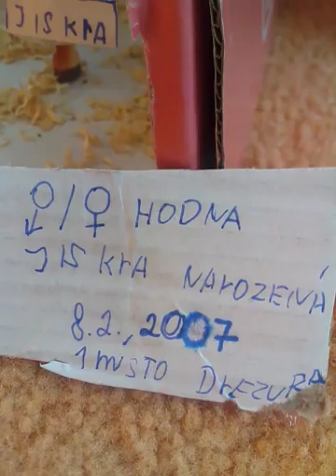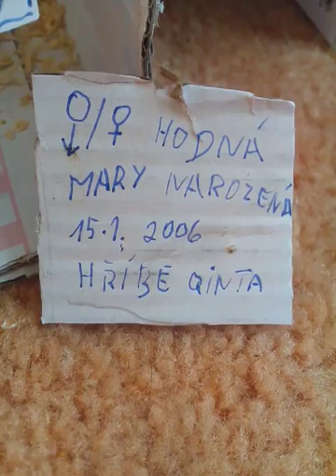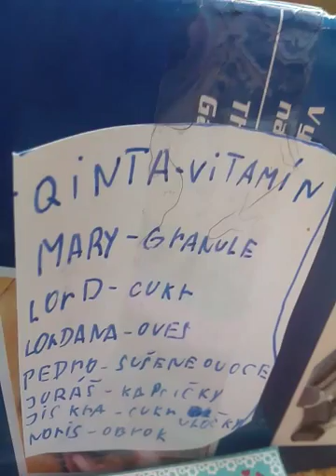Jojo kone a andulk : )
Tycinky pro andulky Avicentra 29 kč 100 g